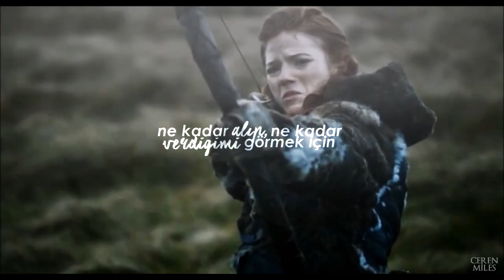Amber Run - I Found (Türkçe Çeviri)